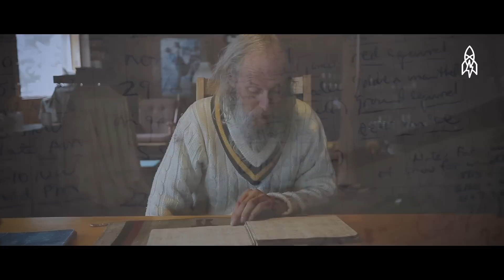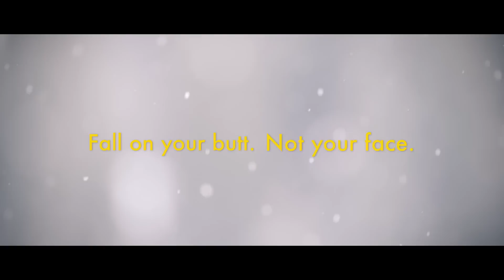This Accidental Snow Guardian Tracked Snowfall for 40 Winters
Billy Barr lives a simple life. He enjoys tea, sitting by the fire and reading. He lives alone in a house he helped build in a remote Rocky Mountain location. But what really gets him going is the weather, and more specifically, the snowfall in his neck of the woods. So he started taking notes about it: every winter, twice a day for 40 years. These detailed snowfall notes have become a treasure trove for scientists studying climate change.

A film by Day's Edge Productions.